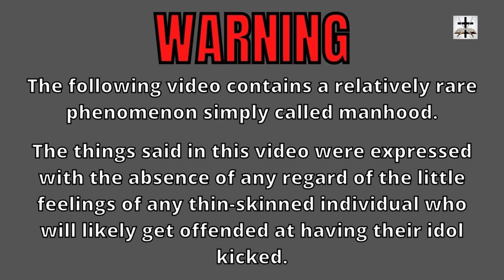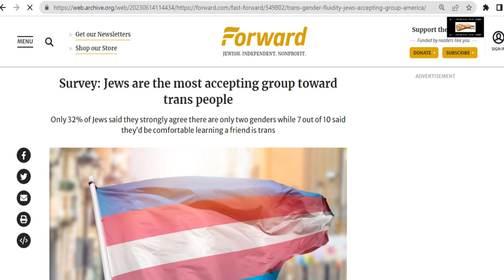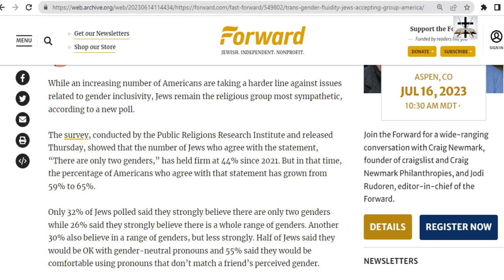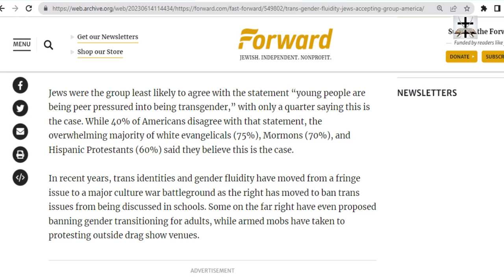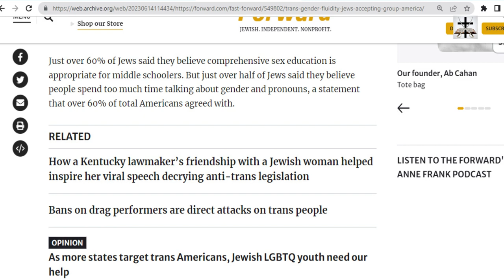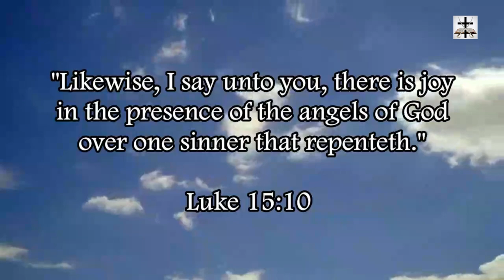Talmudic JudeoSatanists Are Most Accepting Of Transgender Ideology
The Talmudic JudeoSatanist lobby is more accepting of transgender ideology/homosexuality than any other religious group in America!